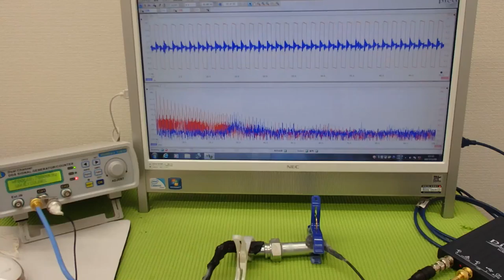‹メガヘルツ›の超音波発振制御技術 ultrasonic-labo